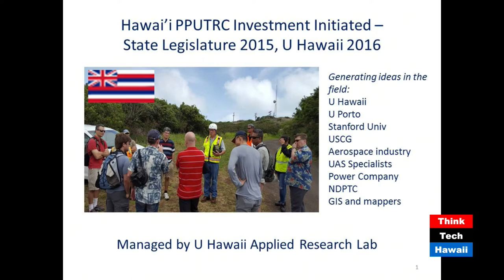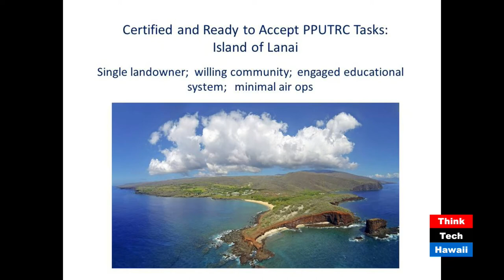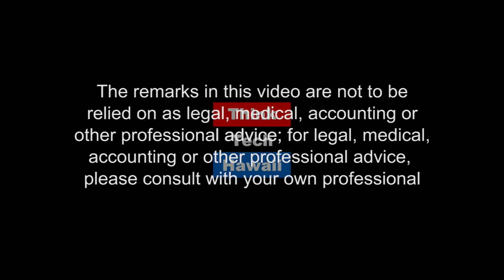Using Drones in Public Safety and Economic Development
Texas thinks big in many ways;  join Where the Drone Leads with Ted Ralston and Joshua Levy, the Unmanned Aerial Systems Program Coordinator of the University of Hawaii Applied Research Laboratory, as they discuss Texas leadership in using drones in public safety and economic development with Hank Lawson. As the Director of the National Emerging Response and Rescue Training Center (NERRTC) of Texas A&M, Hank Lawson reports the latest developments in UAS safety by Skype from Texas.